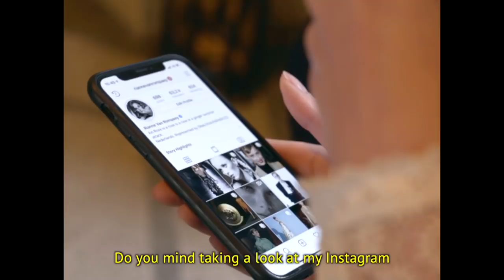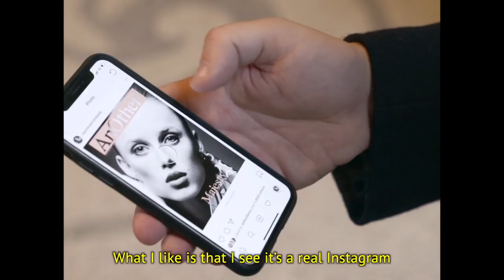Rianne Van Rompaey asks Lucien Pagès how to get a job in fashion PR & Communications | Vogue Paris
From who gets to interview a designer to who sits where at a show, in the exclusive world of fashion, it's the PRs who hold the keys. Lucien Pagès is one of the top fashion communication directors in Paris, working with the biggest brands in the world. Rianne van Rompaey caught up with him at Paris Fashion Week to find out what it takes to succeed in such a fast-paced world.

Starring Lucien Pagès & Rianne van Rompaey
Directors - Jules Jarossay & Valentine Vernier
Producer - La Maison Noire
Journalist - Josh Arnold